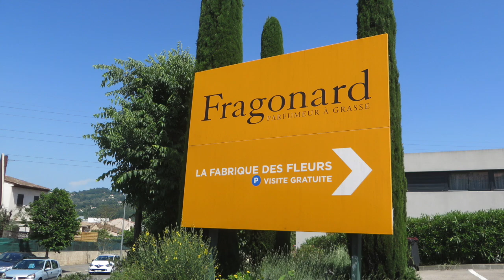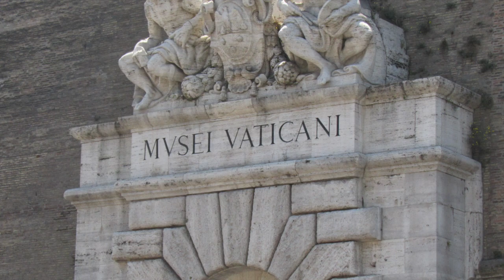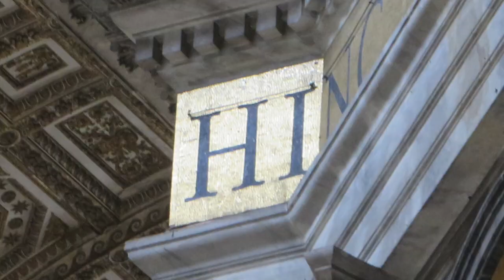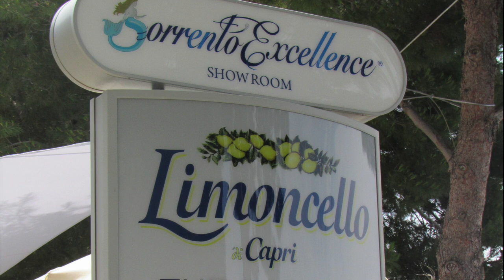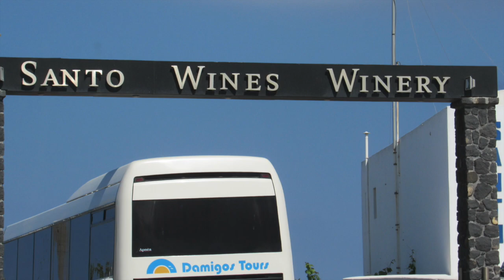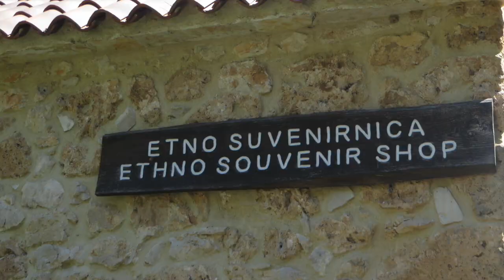Mediterranean Cruise 2018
Meditteranean Cruise 2018